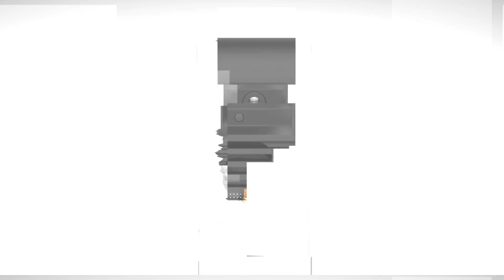MyShield Retail. Your On-Site First Responder.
The world's first IoT LTE all-in-one standalone intruder prevention solution. Retail outlets like jewellery and electronics shops have high-value inventory that is highly susceptible to off-hours burglaries. MyShield empowers business owners to actively yet affordably protect both premises and property – enabling them to not only detect intruders but also force them to leave the premises immediately.